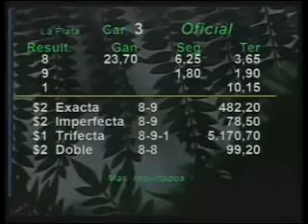HIPODROMO LA PLATA 26/03/13 3